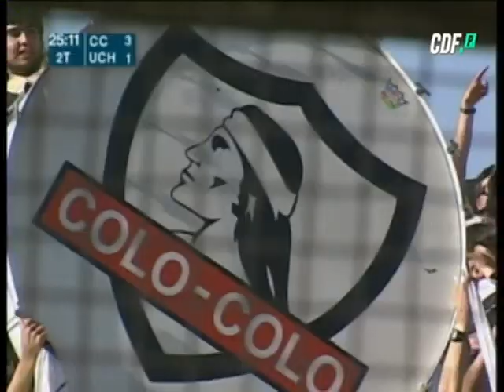CL 2006 | Colo Colo vs U de Chile | Resumen 1hr.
Fecha 15, Clausura 2006: 29/10/2006
Estadio: Monumental David Arellano. 30mil espectadores aprox.

Árbitro: Carlos Chandia.
Alineaciones:

Colo Colo: Sebastián Cejas; Andres González, Miguel Riffo, Arturo Vidal; Álvaro Ormeño (81' Miguel Caneo), Arturo Sanhueza, Rodrigo Meléndez, Miguel Aceval (56' Gonzalo Fierro), Matías Fernández; Humberto Suazo, Alexis Sánchez (82' Luis Mena). DT: Claudio Borghi.

U de Chile: Miguel Pinto; Marcelo Díaz, Adrián Rojas, Waldo Ponce, Rodrigo Jara (71' Christian Martínez); Patricio Ormazábal, Manuel Iturra, Luis Pedro Figueroa, Rodrigo Valenzuela (72' Jonathan Cisternas); Marcelo Salas (60' Sergio Gioino), Rodrigo Astudillo.
DT: Gustavo Huerta.